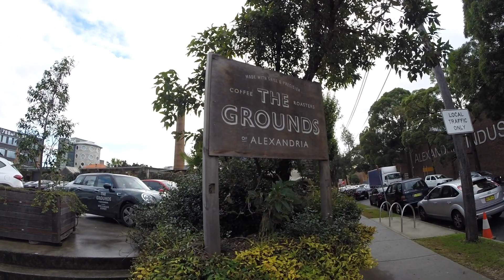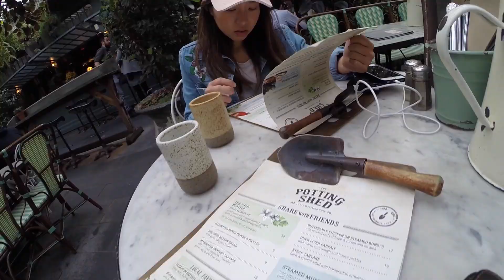Sydney Road Trip Part 4 Sydney, Grounds Of Alexandria